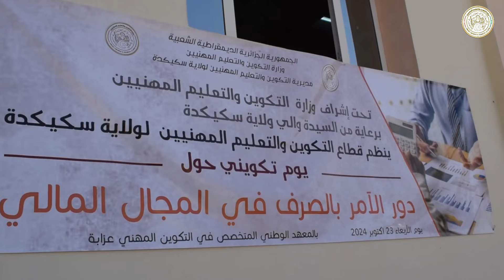سكيكدة : تصريح السيد لوط نجيب المدير الولائي لتكوين على هامش اليوم التكويني حول دور الآمر بالصرف